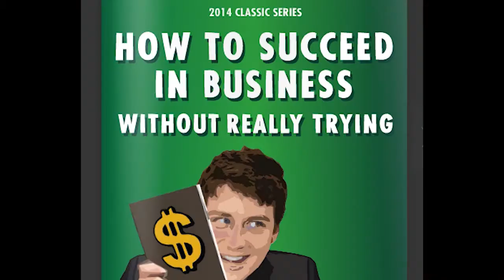Fairfax Academy Professional Musical Theatre & Actor's Studio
Overview of Fairfax County Public School's one-of-a-kind course, Professional Musical Theatre & Actor's Studio, taught by instructor Michael Replogle